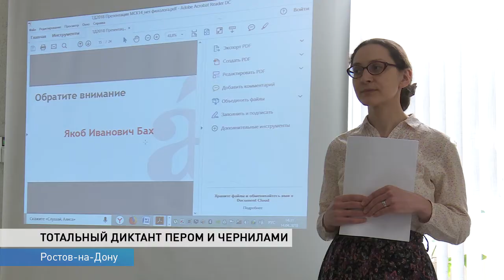Жители Дона написали «Тотальный диктант»